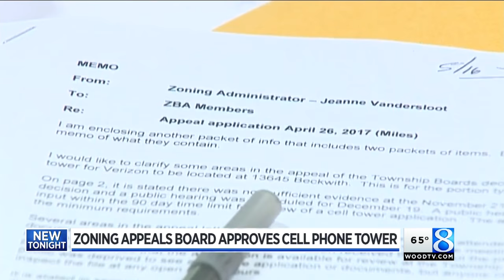Vergennes Twp. appeals board OKs cellphone tower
The Vergennes Township Zoning Board of Appeals decided Wednesday night that Verizon can go forward with plans to build a cellphone tower. (April 26, 2017)